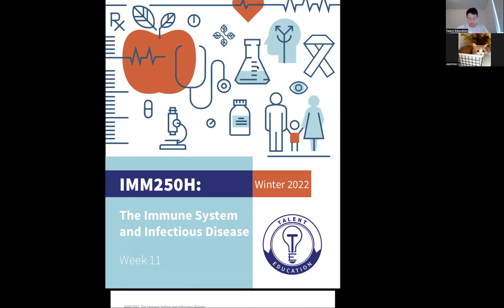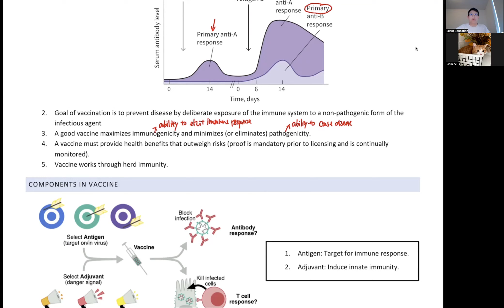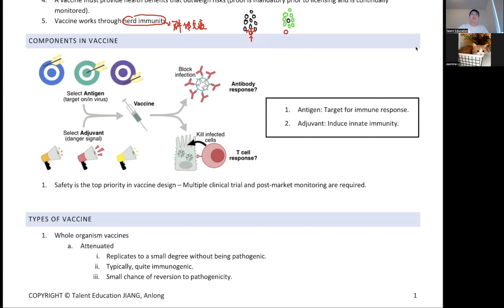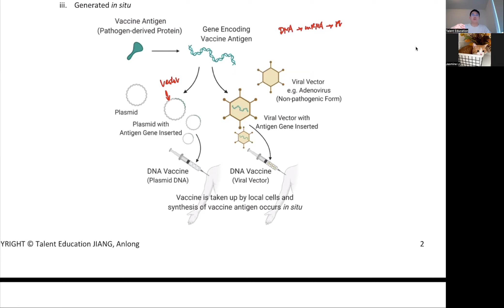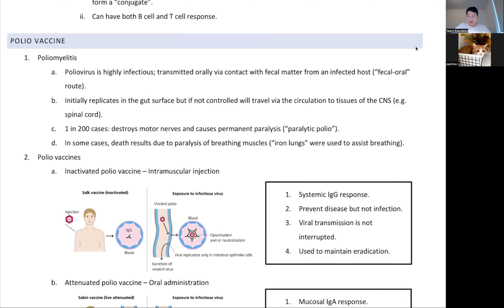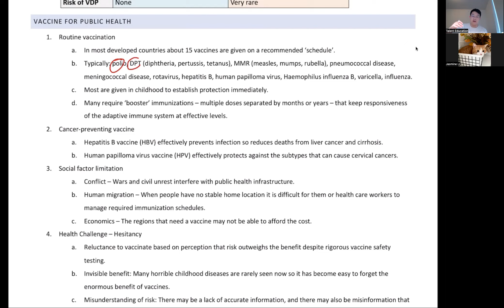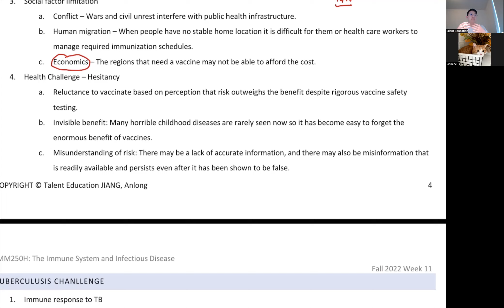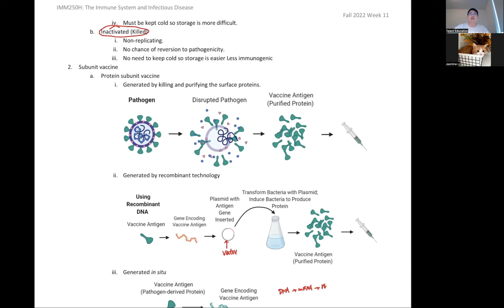UofT IMM250H Winter 2022 Week 11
🧪 IMM250H 2022冬季学期，第10周周课视频，如有口胡大家多多见谅，希望对大家有所帮助